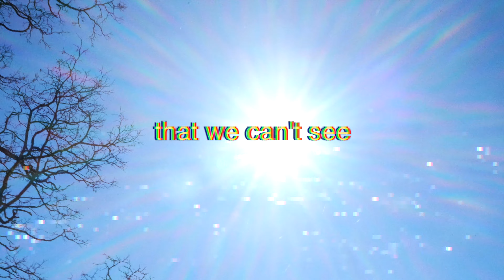Pixel (Full Version)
I ended up extending this Pixel video for a project in class. It was my first time showing a video to people right in front of me, and it kinda bombed and felt real awkward, so i've been hesitant to upload it. Anyway, my friend and girlfriend think its real good so I'm uploading it. I'll paste in the "artist statment" I had to do for it aswell.

Oh, one last thing! This cool dude made a dope cover of this song, here's the link, check it out!

Individual pixels make up one large image. My computer screen’s resolution is 2560 × 1664. That means my screen has 3.7 million pixels. When you see it that way, when you see the whole image, one single pixel seems insignificant, inconsequential, worthless on its own.
“Pixel” explores the ways in which modern technology and specifically, social media, can disconnect us from ourselves. Having “the world at your fingertips” can make one feel dwarfed in comparison to the overwhelming scale of the whole picture. The video aims to more specifically highlight that disconnection from the present moment and from the self. In this always-on digital age, how does one not ultimately feel reduced to a single pixel on a screen?
The ramifications of feeling so small raise the existential concepts we’ve studied in class. Much of what was illuminated in class covers different forms of personal growth and  personal journeys which require a deep personal reflection and understanding, further, at a very basic level, if one has a desire to change or better themselves, then they already see themselves as important and significant in some way, meaningful.
The most immediate problem that comes from feeling so small, is that once you feel worthless and inconsequential, you no longer worry about who you are or what you do. Nietsche says a good soul has “reverence for itself” which means respect, and that it sees itself as meaningful. Feeling unimportant blocks your path to becoming a better person with better morals and a deeper sense of self.
However, there is also a positive perspective one can take. Regardless of the size of the world or the vast number of pixels on the screen, the deep understanding that they all make up one unified picture, can create real value for the self and a path to that “reverence” Nietsche speaks of. When one recognizes that they are an indispensable part of a greater whole, the “who you are” and “what you do” suddenly becomes important, because while small, it affects the picture of the world.